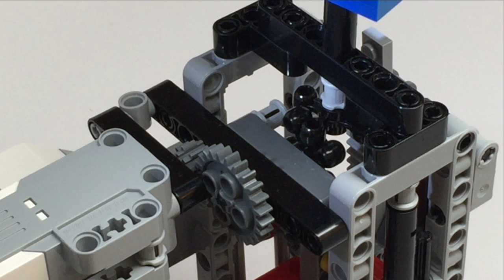FLL 2015 Trash Trek - EV3 Turn Table Showcase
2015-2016 First Lego League (FLL) Trash Trek - EV3 Turn Table Showcase Tutorial. Produced by STAMPS Learning.

This video is about our EV3 Turn Table, and it contains examples and teaches you about the topic. This video is for inspiring you to create attachments and ideas for the FLL missions.